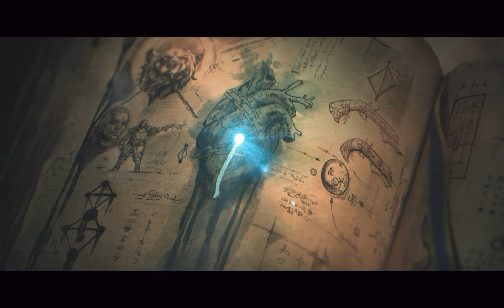Upadek Ogrodu Zarazy Total war Warhammer III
Kampania Slanesha 9#
Zapraszam do oglądania
Podobało się?
Zostaw koniecznie subskrypcję aby być na bieżąco z filmami ukazującymi się na kanale!

Zapraszam także na Cytadele Gregora serwer discordowy kanału.

Tagi: Cytadela, Cytadela Gregora warhammer 3,total war,guide,tutorial,how to,tips and tricks,pro,slaanesh,army,roster,how to play,nkaricolonel damneders,slaanesh warhammer 3,slaanesh warhammer 3 campaign,slaanesh campaign,slaanesh campaign mechanics,slaanesh total war warhammer,total war warhammer 3 slaanesh,total war warhammer 3,total war warhammer 3 guide,total war warhammer 3 beginners guide,nkari,nkari warhammer 3,nkari total war warhammer 3,nkari faction effects,total war warhammer 3 campaign,warhammer 3,warhammer 3 legendary lords total war,guide,slaanesh,how to play,nkaricolonel damneders,slaanesh warhammer 3,slaanesh warhammer 3 campaign,slaanesh campaign,slaanesh campaign mechanics,slaanesh total war warhammer,total war warhammer 3 slaanesh,total war warhammer 3,total war warhammer 3 beginners guide,nkari warhammer 3,nkari total war warhammer 3,nkari faction effects,warhammer 3 legendary lords,Czempion Slanesha Total war Warhammer III,warhammer 3,warhammer iii,total war warhammer Upadek Skarbranda  Wojna Książąt Total war Warhammer III Total War: Warhammer 3 Upadek Ogrodu Zarazy
Hashtagi